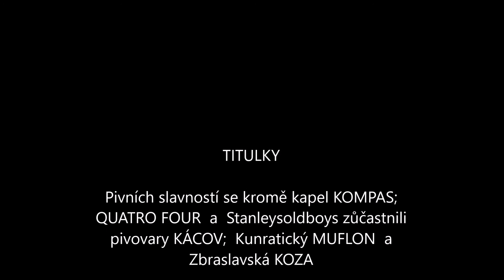3 Pivní slavnosti